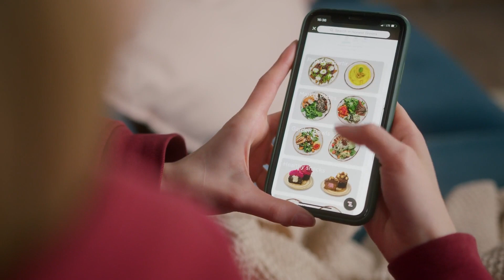Lesson 7 Environmental Impacts of Food Waste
This video coincides with Lesson 7 of the NJ Leaves No Bite Behind unit and discusses how food waste negatively impacts the environment.